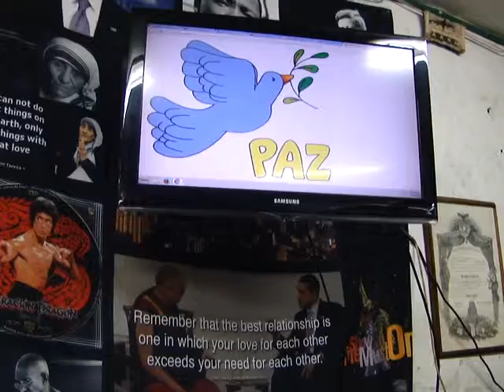ACUERDO ESPECIAL HABANA FARC ES GATO ENMOCHILADO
SI EL CONGRESO APRUEBA EL CONCEPTO DE ACUERDO ESPECIAL EN LAS NEGOCIACIONES DE LAS FARC Y EL GOBIERNO EN LA HABANA, LA IDEA DE UN PLEBISCITO SERIA INNECESARIA